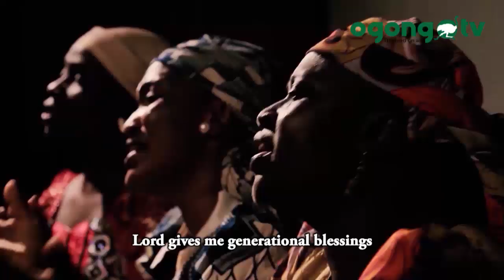generational blessing, Music by Temilola Komolafe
For invitations, kindly contact  through 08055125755